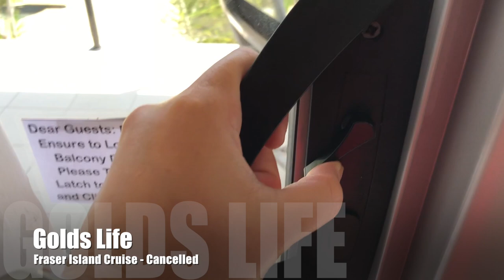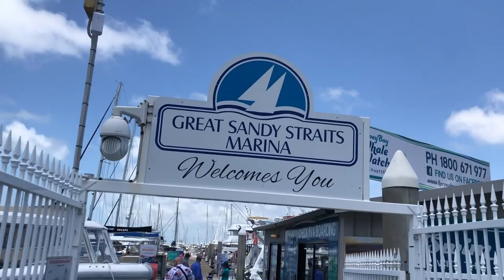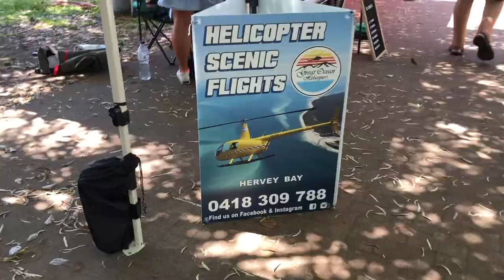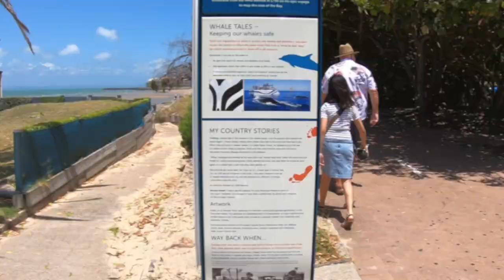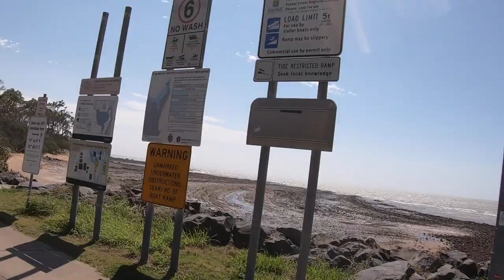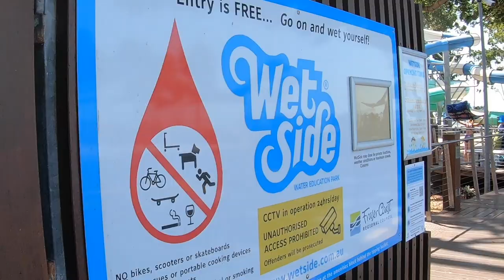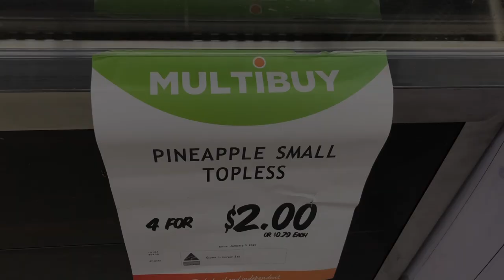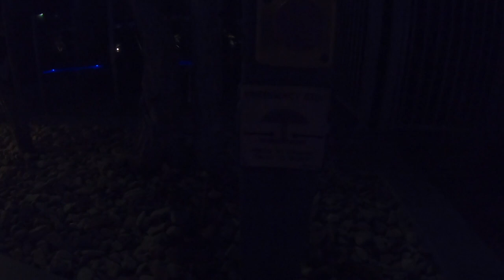TOUR AROUND HERVEY BAY || FRASER ISLAND CRUISE CANCELLED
01 June 2021
Todays Vlog:
We are in Hervey Bay, Queensland to spend our weekend break. I booked a day cruise to Fraser Island but it was cancelled because of bad weather.
Instead, we just explore around beautiful Hervey Bay.
Please keep watching my video and I hope you enjoyed it.
Thank you for all your support to Golds Life Channel.

Sharing with you my Travel visit around Australia with my family.
I am going to upload a video once a week.